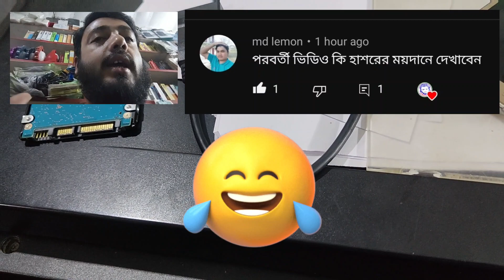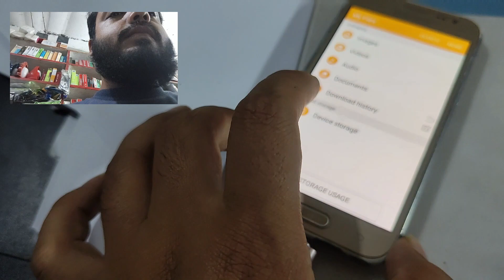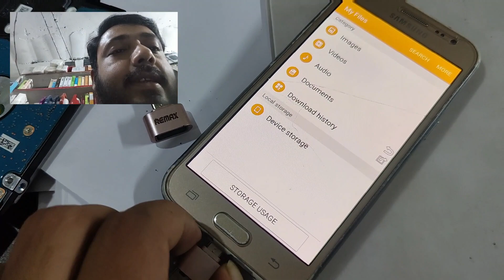How to connect hard disk to mobile phone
এই ধরনের কেবল আপনি অনলাইন মার্কেটে এভেইলএবল পাবেন। আমি দারাজ থেকে নিয়েছি। দাম পরেছিলো মে বি ৫৫০/- (দাম যে কোন সময় বারতে বা কমতে পারে।)
ভিডিওটি সম্পর্কে আপনার মতামত কমেন্টে লিখে যানাবেন।
আমার আরো ভিডিও দেখতে আমার চেনেল থেকে ঘুরে আসতে পারেন। ভিডিও দেখার দাওয়াত রইলো।
How to connect external hard drive to Android Phone
External SSD for Smartphones and PC - Worth the money?
How to Connect Hard With Mobile|Android Easy Way